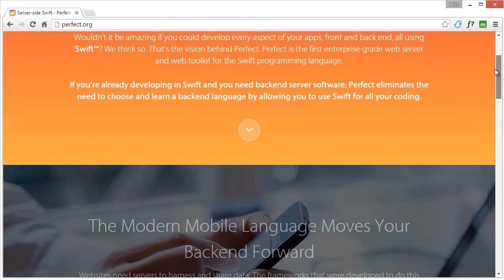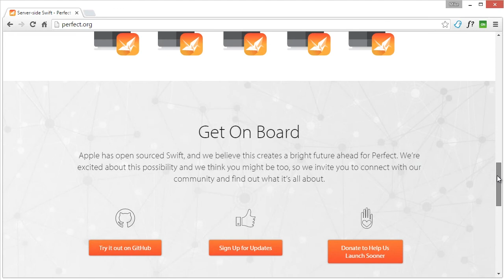Swift on Android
iPS - The Perfect Framework with Sean Stephens and Kyle Jessup